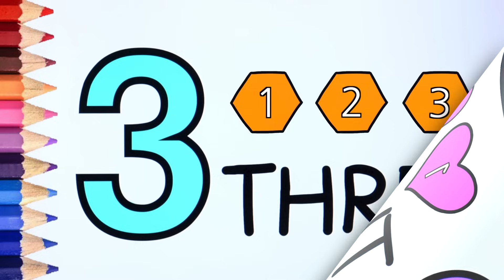아이들을 위한 교육 영상 매드매터 속에 숨어있는 6~9까지 숫자를 찾아요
아이들을 위한 교육 영상 매드매터와 함께 숫자를 배워요

6~9까지 숫자를 배워요.
매드매터 속에 숨어있는 숫자를 찾아보세요.
다아아몬드, 오각형, 별, 사각형 등 여러가지 모양의 이름도 함께 배워요.
숫자와 모양을 다양한 색깔로 색칠하면서 창의력과 상상력이 향상됩니다.

반복 시청으로 학습 효과를 높여주세요.
동요와 함께 시청할 수 있는 유익한 영상입니다.

🍀 무료 도안을 출력해서 학습에 활용해보세요🍀
💞 숫자